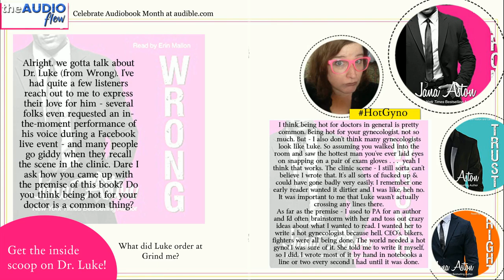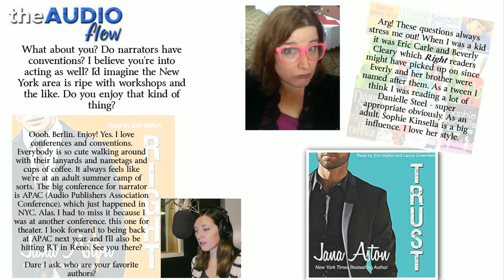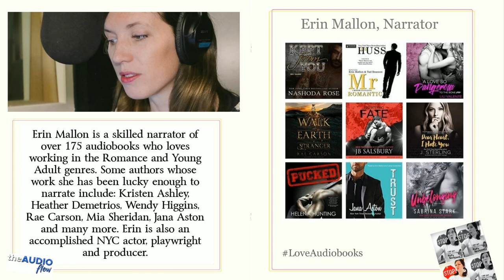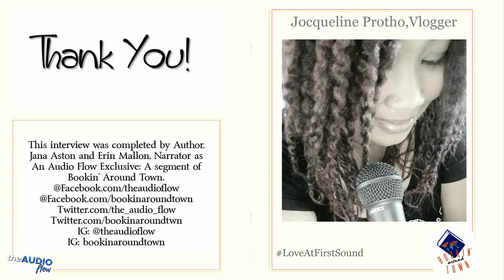Erin Mallon and Jana Aston Interview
Celebrate audiobook month with this exclusive interview with Jana Aston, Author and Erin Mallon, Narrator and what's to come from this duo!